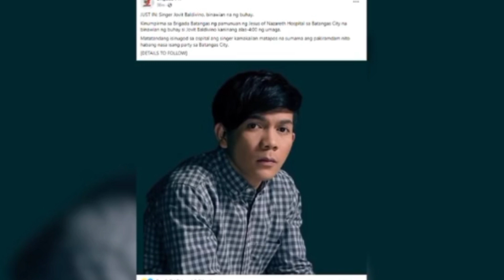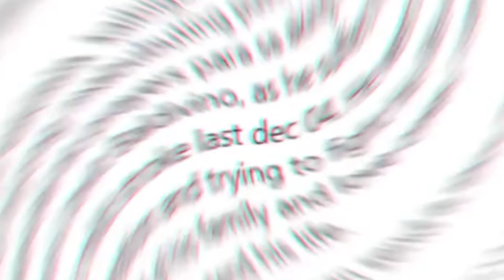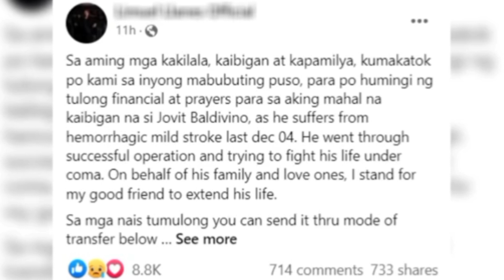Jovit Baldivino Cause of Death🥺